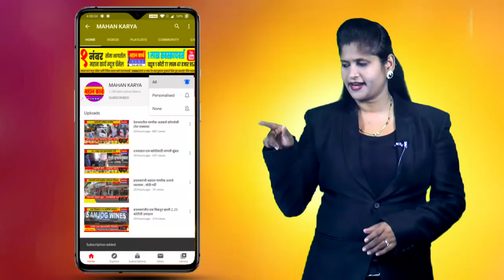श्री.शाहू छत्रपतीयांच्या निवडणूक प्रचार सुरू; मध्यवर्ती कार्यालयाचा उद्घाटन समारंभ..!